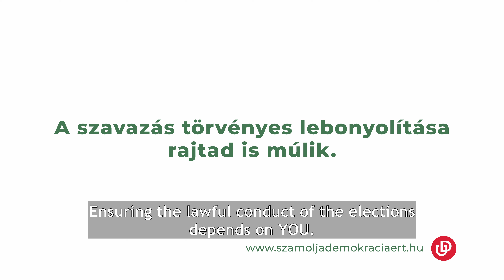Defend electoral integrity! Count for democracy!